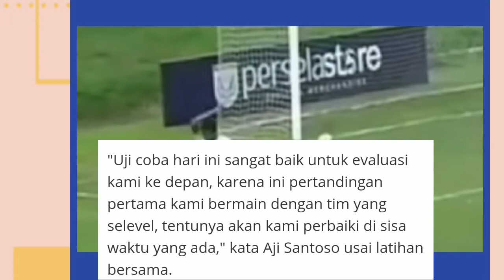Persebaya kalahkan Persela Lamongan 3-1, Alwi slamat jadi sorotan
Persebaya Surabaya soroti sisi kiri Persebaya ada kendala saat kalah kan Persela Lamongan 3-1,m Alwi slamat jadi sorotan

~~ suwun lur wis mampir neng Chanel jiwa mbonek ~~

SALAM SATU NYALI WANIIIIIIIIIII 🐊🐊🐊